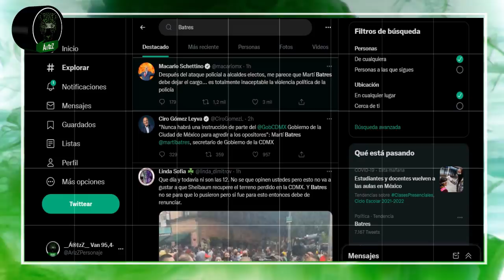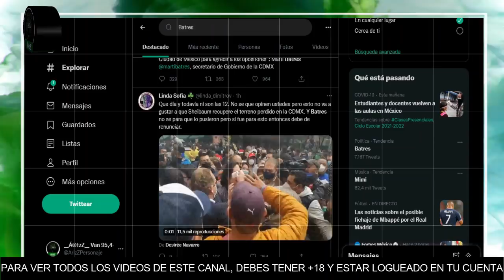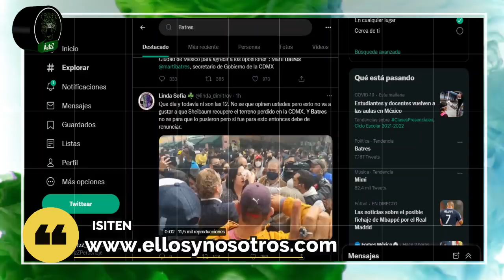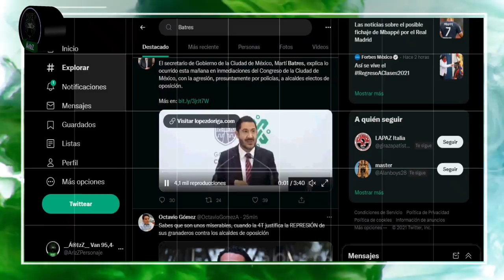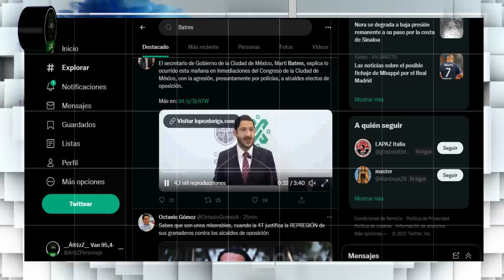Martí Mancera Batres se estrena en CDMX